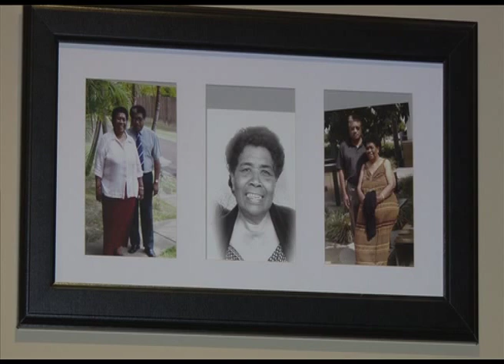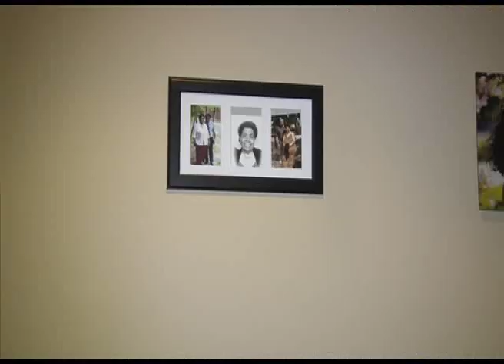PRG Super Rugby Fijians 20614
Super Rugby Fijians Esp - Samu Kerevi